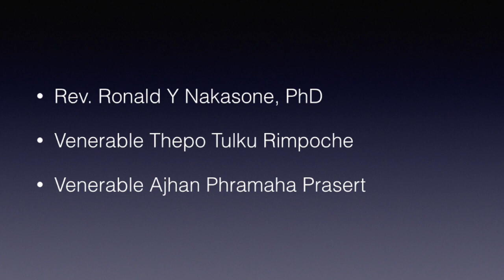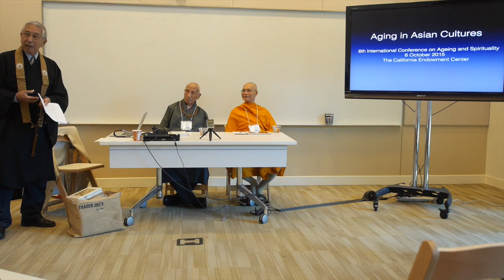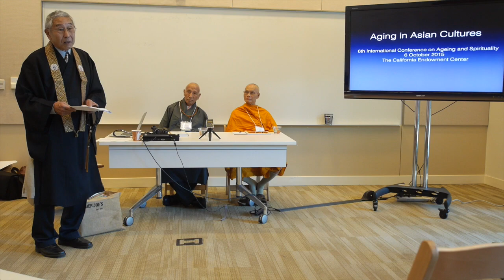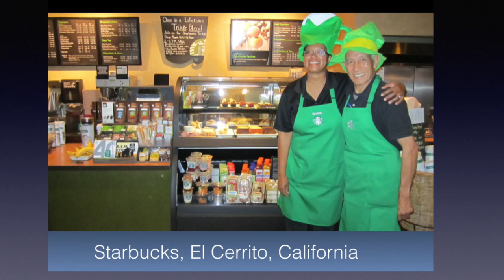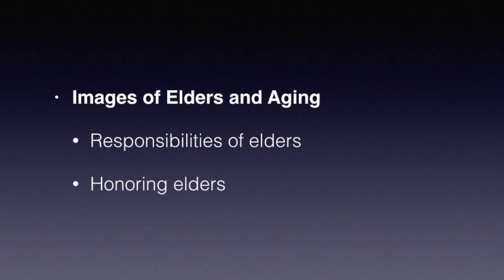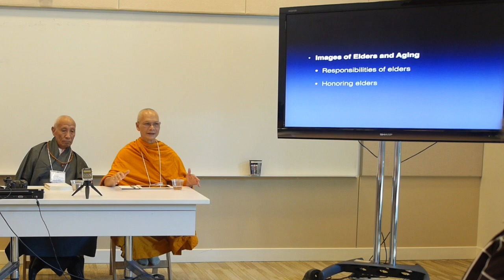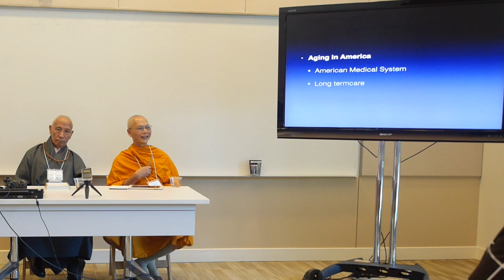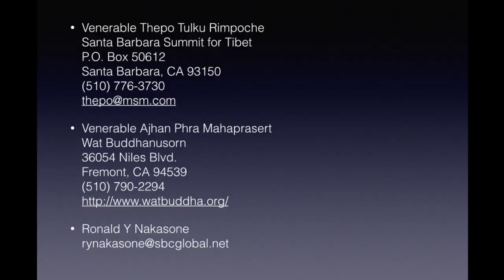Aging in Asian Cultures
Rev. Ronald Y Nakasone, PhD, Venerable Thepo Tulku Rimpoche and Venerable Ajhan Phramaha Prasert discussed aging in Asian cultures on 6 October 2015 at the 6th International Conference on Ageing and Spirituality at the California Endowment Center, Los Angeles, California.

0:00      Introduction
3:18      Venerable Thepo Tulku Rimpoche talk about his story
7:25      Venerable Ajhan Phramaha Prasert talk about his story
14:40    Presentation overview
15:07    Images of aging
42:26    Caring of elder
53:39    Elder in America
1:07:45 Q&A
1:22:18 Closing Prayers

Video/Audio: Irene Nakasone
Editing: Jerry Hsu